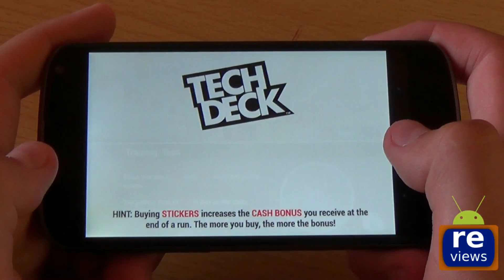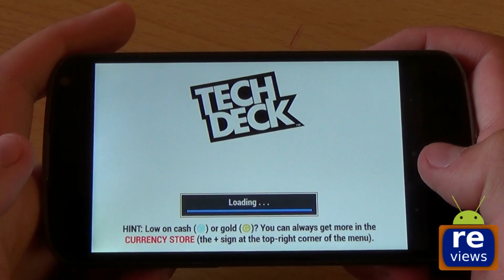Tech Deck Skateboarding обзор от ANDROIDISHE reviews.